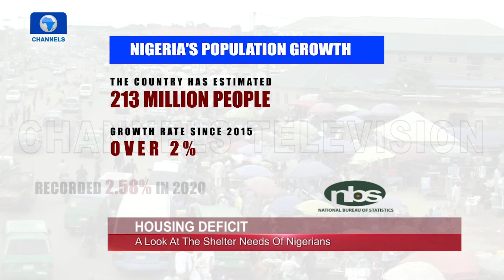FG Sets Up Policies To Address Shelter Shortage